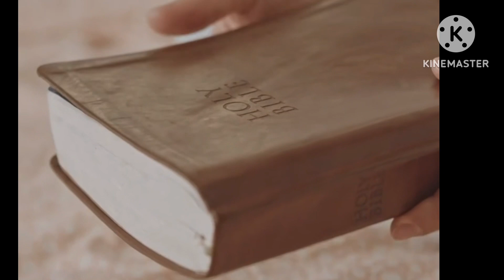White Bow Trailer Oficial — FreenBecky